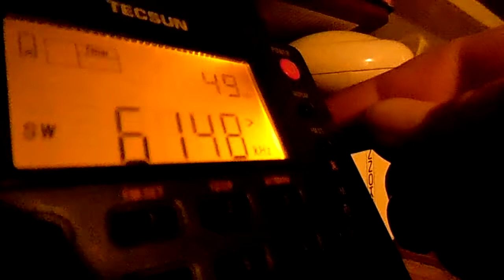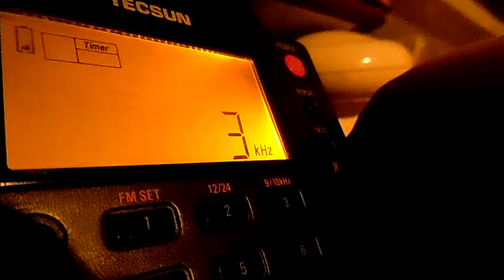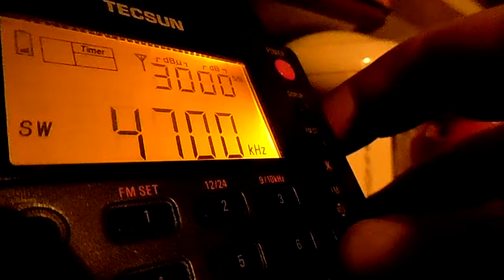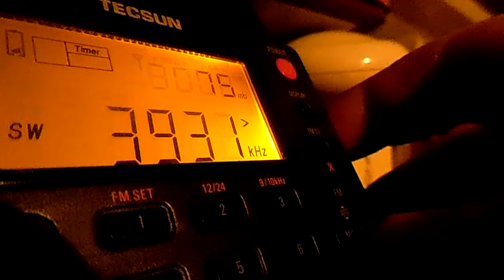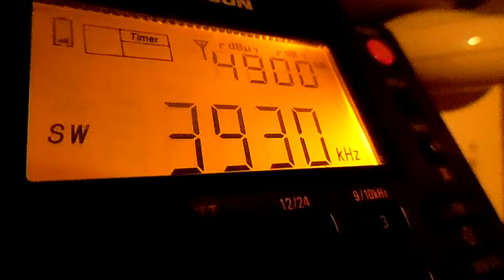10 February 2019